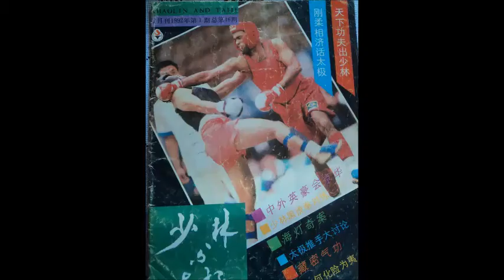Qigong Palma De Ferro N º 05 com aplicação ( Bak Sil Lum ) Flamengo Rio de Janeiro.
Do Autêntico Shaolin do Norte 北少林拳門 ( Běi Shaò Lín Quán Mén Guó Shù Guăn ) Linhagem Do Grão Mestre Chan Kowk Wai ( Shīfù Chén Guó Wěi ) Rio de Janeiro sob a supervisão da Lăoshī Lucilene Lu e Shīfù Luiz Pessanha Bi campeão 🏆 🏆 Brasileiro e vice campeão 🏆 mundial de Kung Fu Wushu combate IWUF na categoria Até 80 KG Sanda com 41 anos de experiência no Kung Fu , Tai Chi Chuan Estilo Yang ☯ Tradicional , Qigong Marcial , Terapêutico e CEO do Espaço Chi Rua Senador Vergueiro, 250 A - Loja H Bairro Flamengo ☎ ☎ ( 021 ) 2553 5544 e 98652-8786 / Website wwwaprendakungfu.com.br e wwwespacochi.com.br / Facebook Associação Shaolin Norte e Espaço Chi / Instagram espaco _chi e luiz_pessanha_shaolin_do_norte / Canal do Youtube Luiz Pessanha